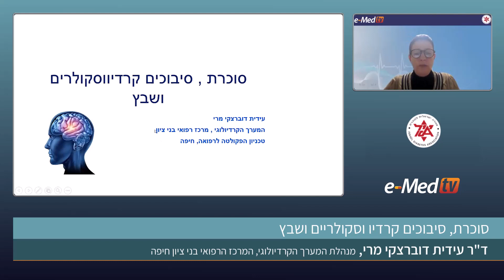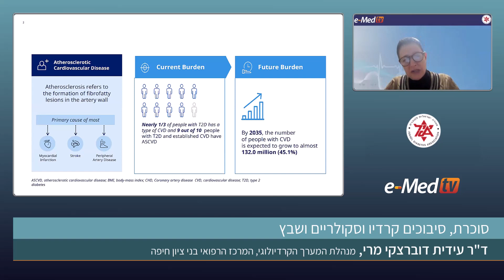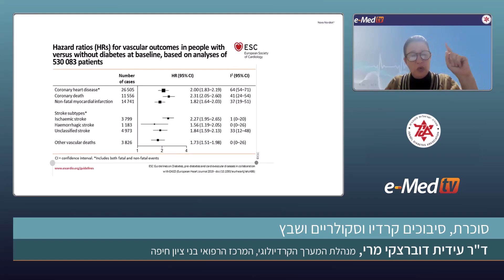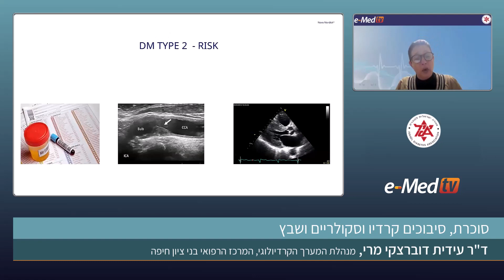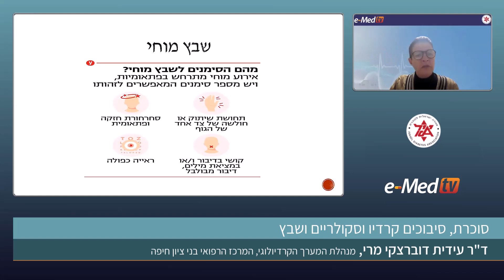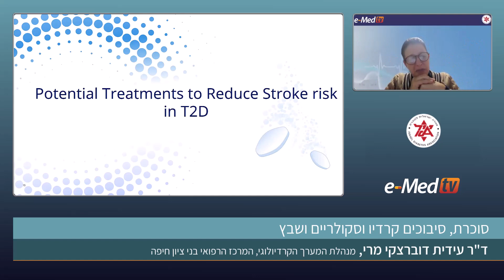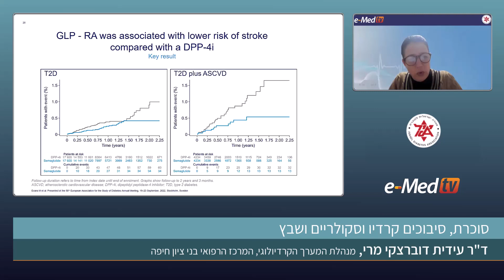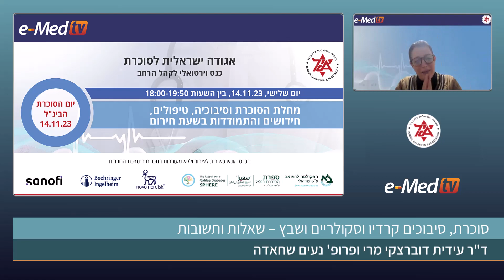סוכרת, סיבוכים קרדיו וסקולריים ושבץ, ד"ר עידית דוברצקי, מנהלת המערך הקרדיולוגי, בי"ח בני ציון, חיפה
מתוך וובינר לקהל הרחב ליום המודעות למחלת הסוכרת 14.11.23
מוגש כשירות לציבור וללא מעורבות בתכנים מטעם החברות: BI, ספרת הסוכרת בגליל ע"ש ראסל ברי, נובו נורדיסק וסאנופי